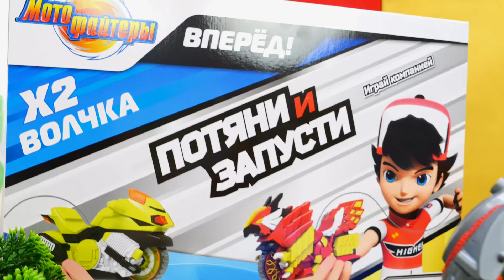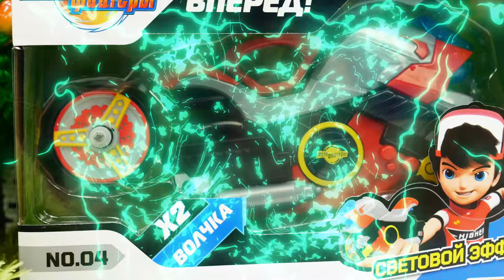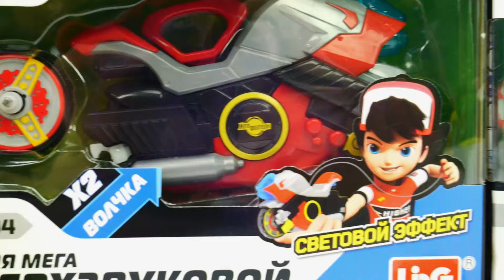Мотофайтеры на арене - Мотоциклы с волчком! Игры в машинки и мотоциклы. Мини МОТО для детей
Новые игры для детей в машинки и мотоциклы! МИНИ Мото с волчком для детей - Мотофайтеры выходят на арену и соревнуются! Кто победит?